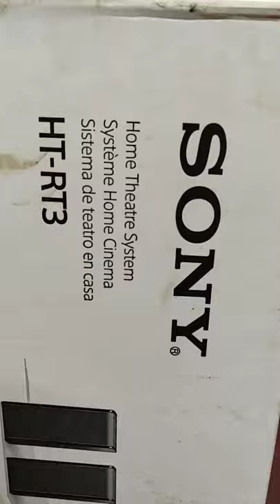Sony HT-RT3 sonyhtrt3 5.1 Soundbar | Sony Home Theatre | Music System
This short video is About Sony Home theatre 5.1 ch. HT- RT3, This Sony home theatre is having dolby sound Surround Sound Output., Sony HT RT3 is 600 watt soundBar system, Sony ht-RT3 have two Surround speaker, one soundBar and a sub woofer.

About: Isha my Studio is a YouTube Channel, where you will find technological videos and Reviews in Hindi, New Video is Posted on every monday & saturday